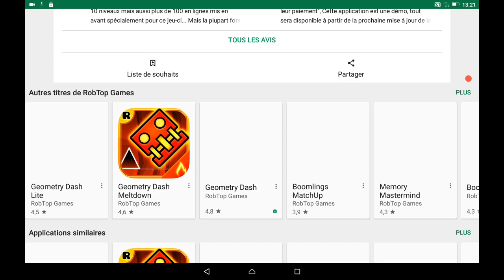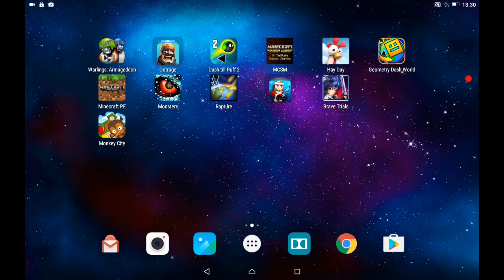Géométrie dash World#1